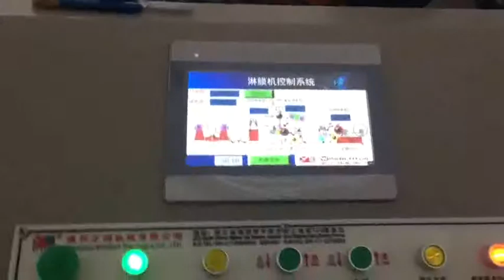SJFM A Semi auto plastic extrusion paper coating machine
Wenzhou Winrich Machinery Co.,ltd
Winrich's main products are:extrusion coating and lamination machines, slitter and rewinder, paper cutter and sheeter, which are widely used in paper, cloth, metal foil, plastic bags, non woven fabric and other materials.